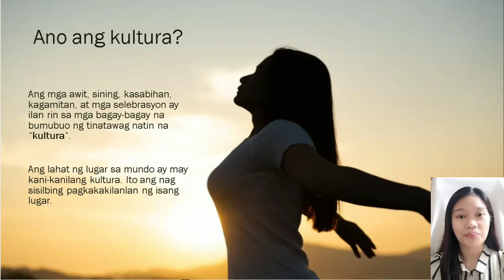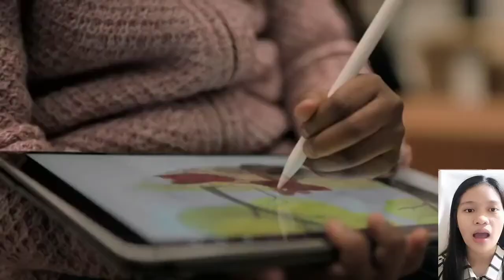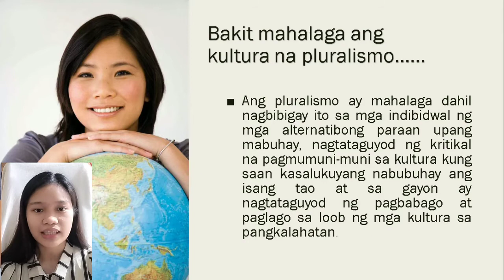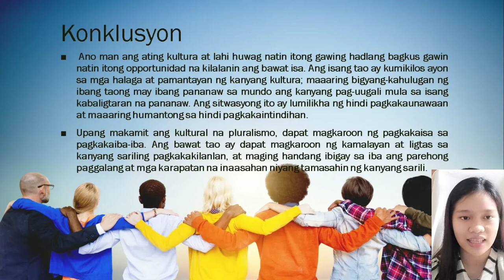Pluralismo o Cultural Pluralism